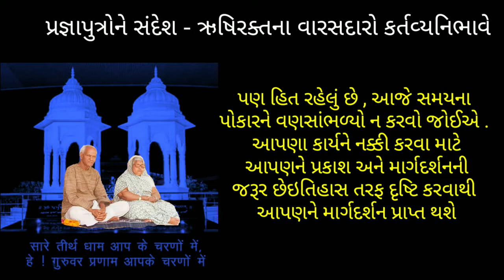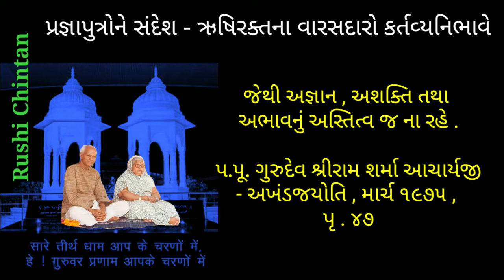પ્રજ્ઞાપુત્રોને સંદેશ ઋષિરક્તના વારસદારો કર્તવ્યનિભાવે